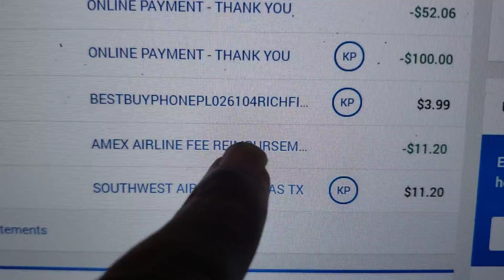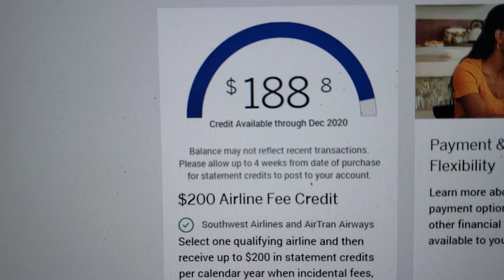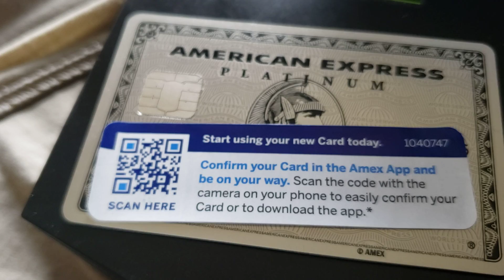AMERICAN EXPRESS PLATINUM I GOT A FREE LAS VEGAS TRIP AIRLINE CREDIT 12/8/2020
american express platinum free las vegas trip airline credit hack travel amex southwest airlines thanksgiving